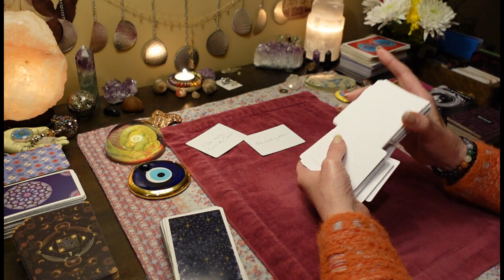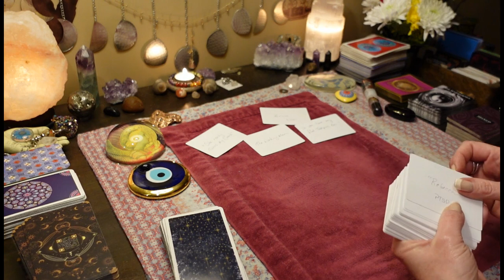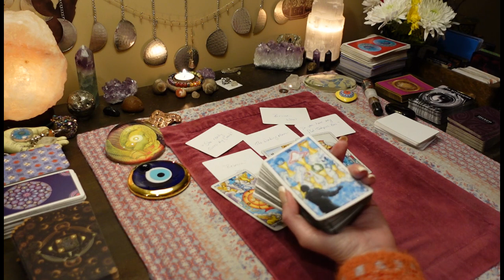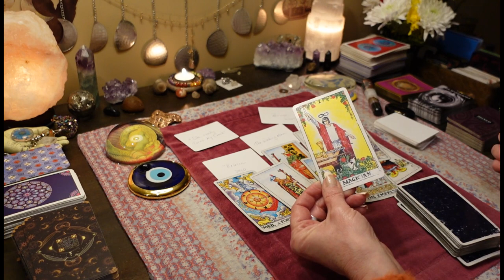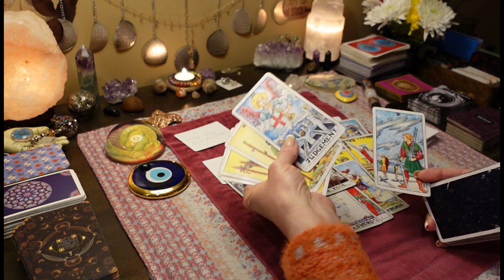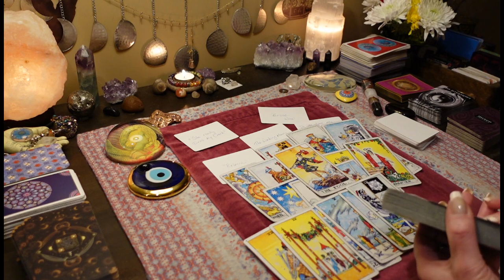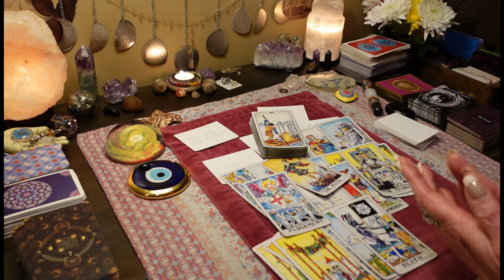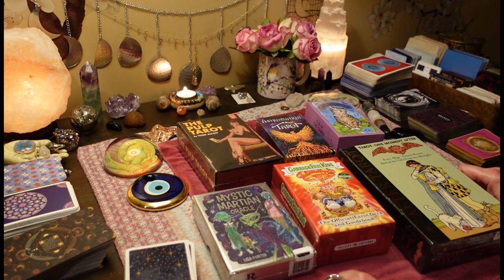CANCER😍💞💘 I LOVE THIS! A GORGEOUS Secret Admirer Is Asking You Out! LOVE TAROT